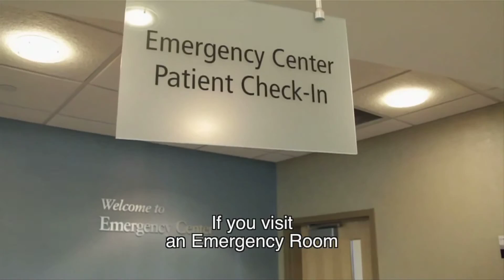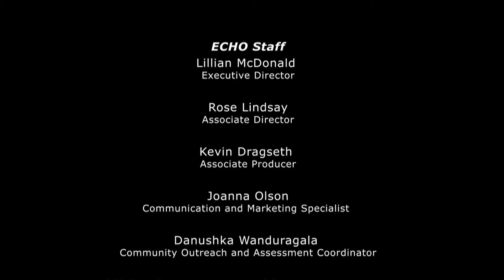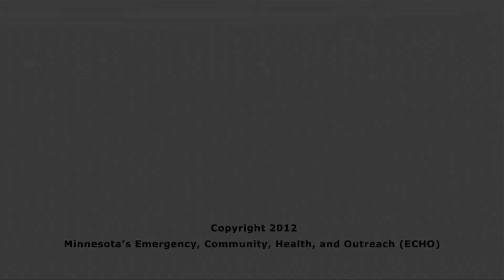Qaybta Gargaarka Degdegga ah oo la Fahmo sida ay u Shaqayso (Understand. the Emergency Room-Somali)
Emergency Room-ka ayaa fakar iyo welwel ku dhalin kara dadka si kasta iyo da` kasta oo ay yihiin. Waa Muhiim in aad ogaato marka la tago emergency Room-ka iyo in ay wanaagsantahay tagitaanka goobaha kale ee caafimaad sida urgent care center.

Fiidiyawyadaan gaaban oo ah 6-8 daqiiqo ayaa laga baranyaa marka la tagaayo Emergency room-ka iyo sida ay shaqeyso. Sidoo kale meelaha la tago hadii dhibaatada aysan aheyn mid Qatar ku ah nolosha